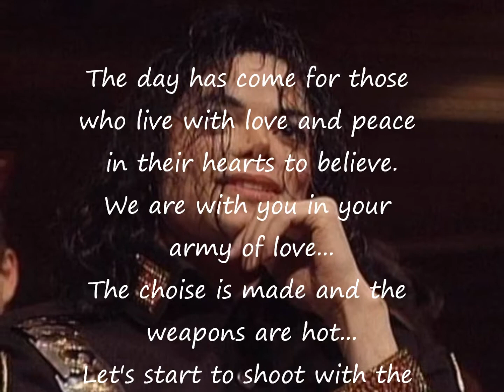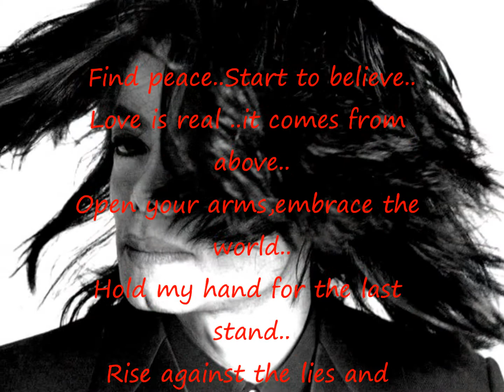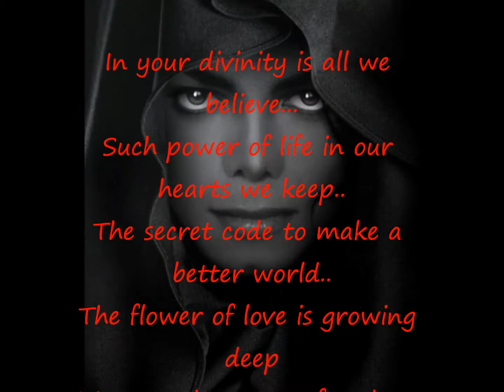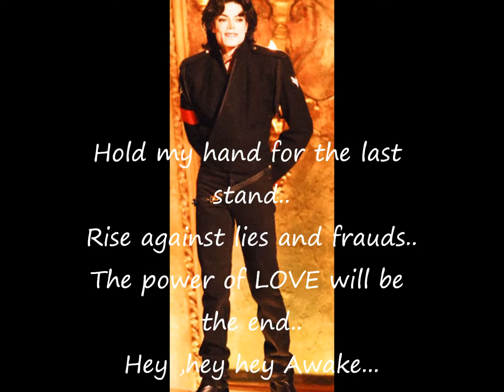Open your mind and put your heart on the line!!!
I love you my angel MICHAEL JACKSON ...
GOD BLESS YOU ALL !!!  BELIEVE!!!

I oun no copyrights..